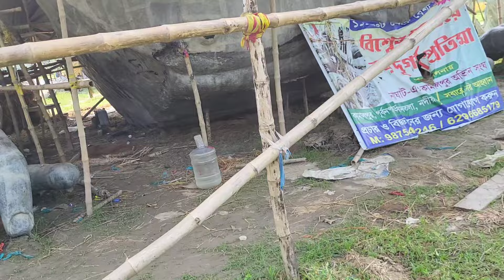125 ফুট উচ্চতার দুর্গা ঠাকুর || Durga Puja 2024 || Boro Durga Thakur || 2024 Durga Puja Pandal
Ranaghat durga puja 2024 || বিশ্বের সব থেকে বড় দুর্গা প্রতিমা দর্শন 2024

125 ফুট উচ্চতার দুর্গা ঠাকুর | Boro Durga Thakur | Durga Puja 2024 | 2024 Durga Puja Pandal

2024 Durga Puja Pandal | Durga Puja 2024 News | Durga Puja 2024 Preparation |

Boro Durga Thakur | Kamalpur Abhiyan Sangha Durga Puja 2024 | Ranaghat Durga Puja 2024 | Durga Puja Pandal 2024 | Durga Puja Pandal 2024 |

Boro Durga Thakur | Boro Durga Maa | Biggest Durga | Tallest Durga | Largest Durga

দুর্গাপূজা 2024 | দুর্গাপূজা